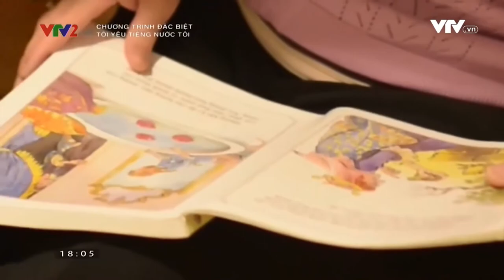Việt Kiều giữ gìn tiếng Việt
Chương trình tọa đàm về Tiếng Việt của VTV2 phát chiều 1 tết dương lịch (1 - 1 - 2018)